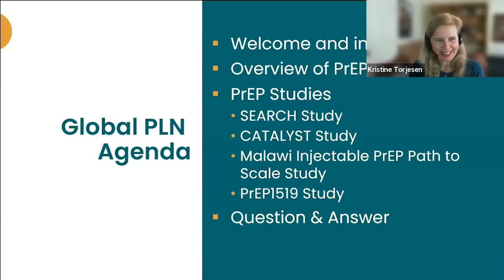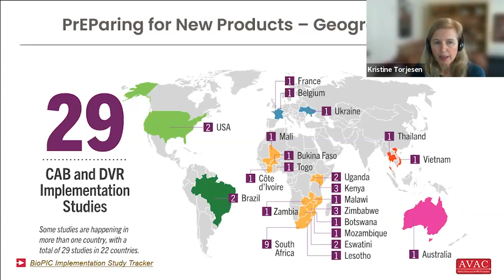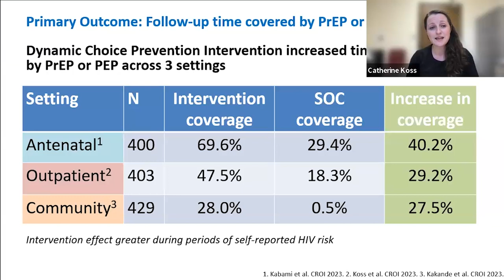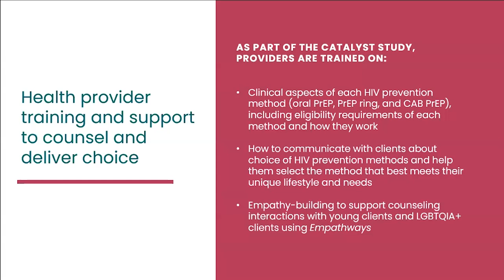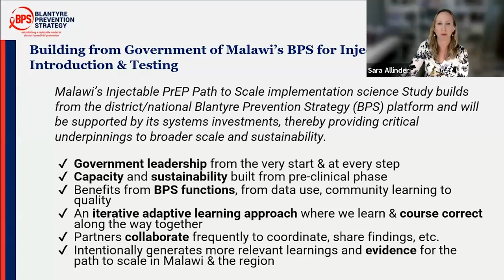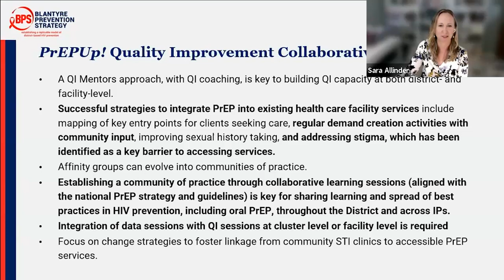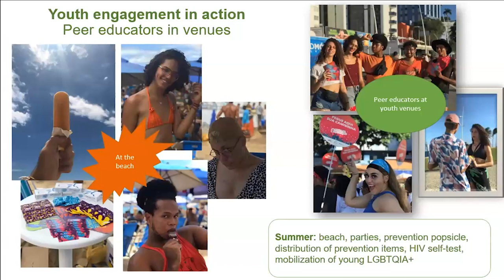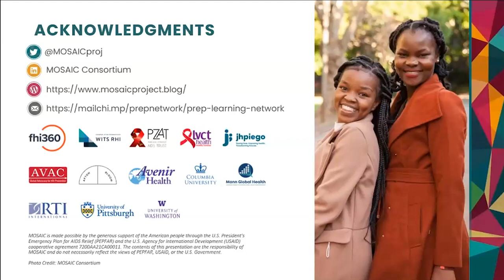Global PrEP Learning Network: Implementation Studies to Guide the Rollout of New PrEP Products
As new PrEP products move out of clinical trials and toward market entry, implementation research has a pivotal role to play in guiding the introduction and scale-up of these new products in real-world service delivery settings. In this webinar, hear from the investigators of new implementation studies offering choice of PrEP products, including oral PrEP, injectable cabotegravir, and the dapivirine vaginal ring.

Presenters:
Kristine Torjesen (she/her)
MOSAIC Project Director, FHI 360

Sanele Ngulube (she/her)
MOSAIC NextGen Squad member, Pangaea Zimbabwe AIDS Trust

Catherine Koss (she/her)
Assistant Professor, University of California, San Francisco

James Ayieko (he/him/his)
Research Scientist, Kenya Medical Research Institute

Elizabeth Irungu, Jhpiego (she/her)
Regional Technical Advisor, Jhpiego

Sara M. Allinder (she/her)
Deputy Director, Center for Innovation in Global Health, & Program Director, Blantyre Prevention Strategy, Georgetown University

Friday Saidi (he/his)
Specialist OBGYN/Research Investigator, University of North Carolina Project Malawi

Inês Dourado (she/her)
Collective Health Institute / Federal University of Bahia, Brazil

Chapters:
00:00 Welcome
1:18 Speaker Introduction
7:04 PrEP Studies Overview
9:59 SEARCH Study
20:16 CATALYST Study
31:56 Malawi Injectable PrEP Path to Scale Study
42:21 PrEP1519 Study
54:22 Q&A
57:00 Closing Statements and Farewells